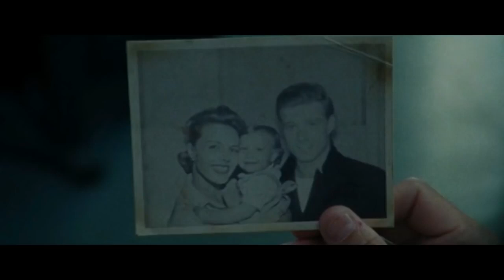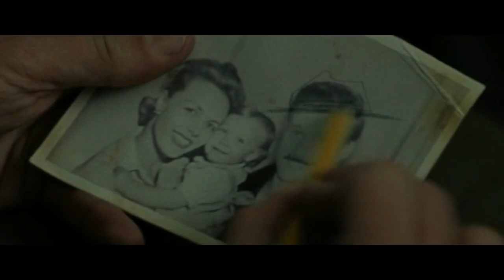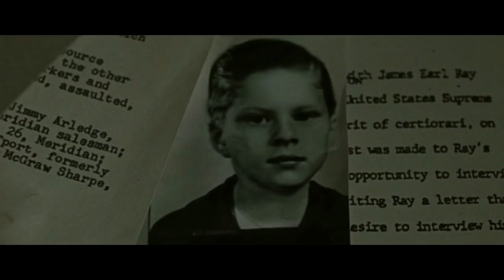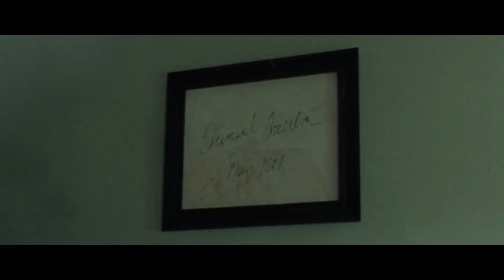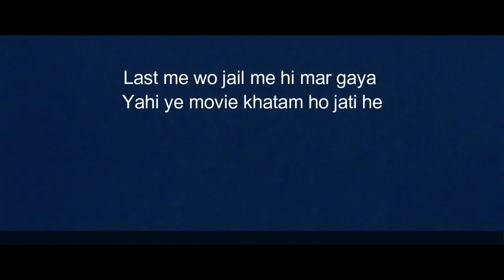The Old Man & the Gun 2018 Hollywood Movie Explained in Hindi HD